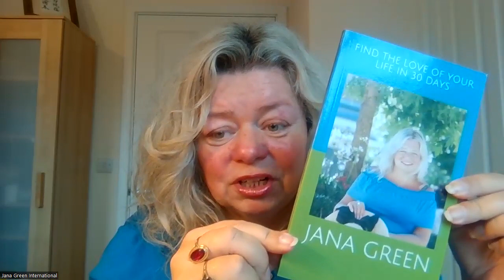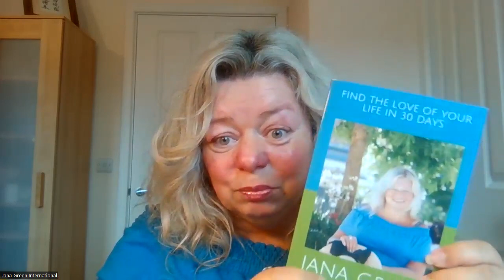Why You Need To Manifest Lots Of Things At Once | Jana Green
🌟Wondering why you should manifest several desires simultaneously? This video unveils the benefits and strategies for manifesting multiple things at once.
Explore how aligning your intentions can amplify your manifestation power. Ready to supercharge your manifesting game?
Watch now to discover the secrets of simultaneous manifestations and elevate your journey towards fulfilling all your desires!

I am Jana Green - an award-winning international Success & Manifesting Coach specializing in BRAIN HACKING to get supercharged results transforming your RELATIONSHIPS, MONEY, BUSINESS and HEALTH.

I have been featured in CNN, international magazines and I am a speaker and a published book author!